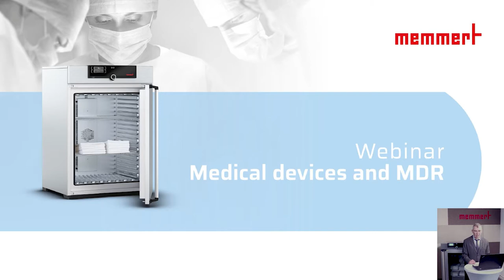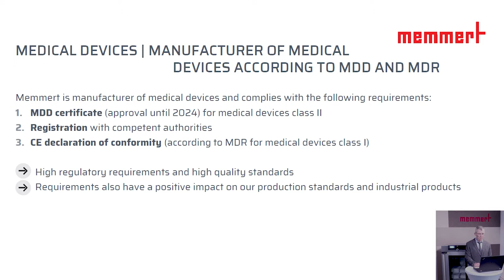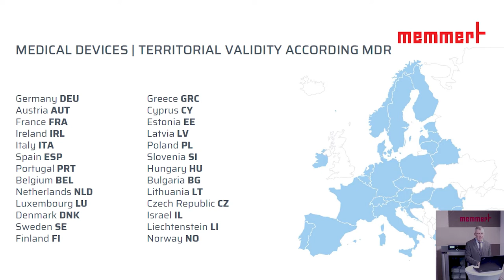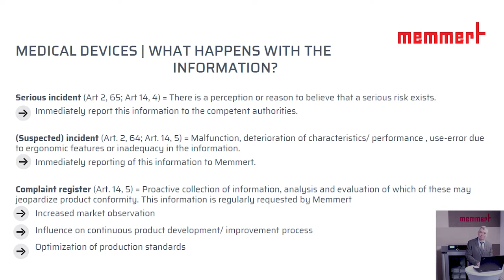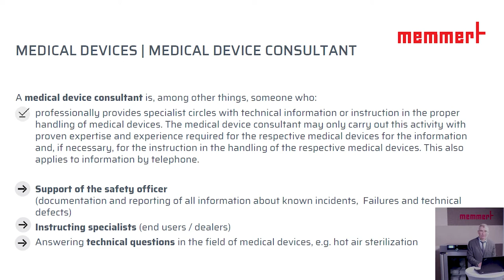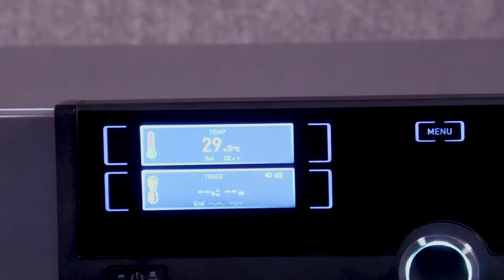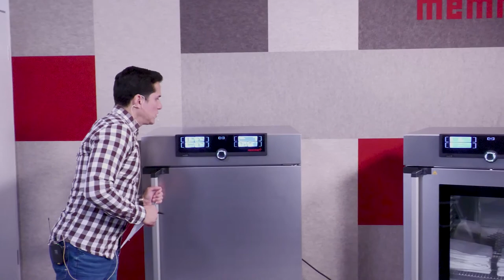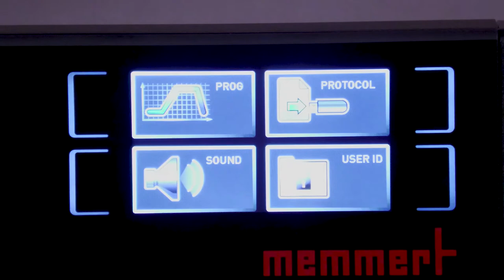Memmert Webinar | Dispositivos médicos y MDR (Español)